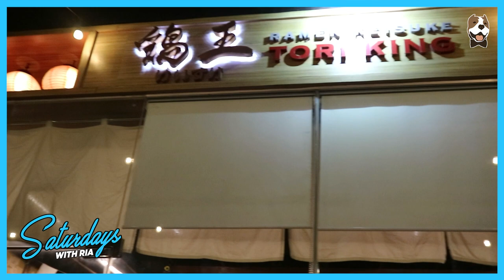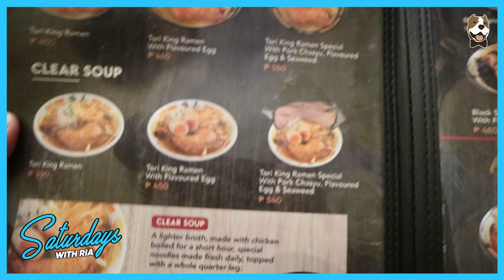Ramen Keisuke Tori King BGC!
It's time for another Saturdays with Ria!

Let's join Ria as she checks out Ramen Keisuke Tori King in BGC Philippines!

Saturdays with Ria!